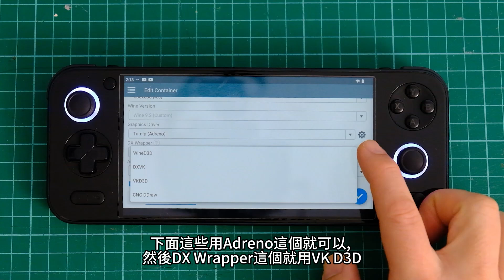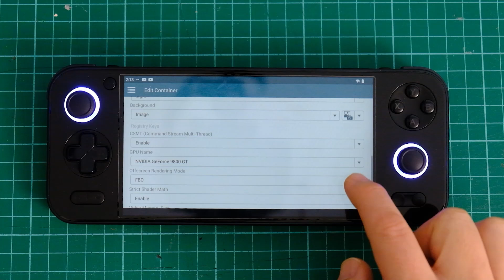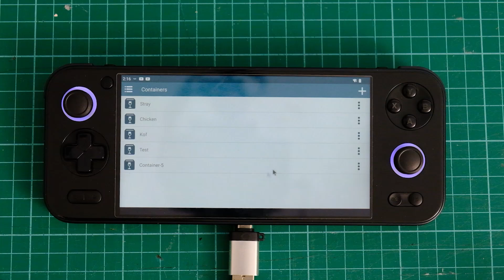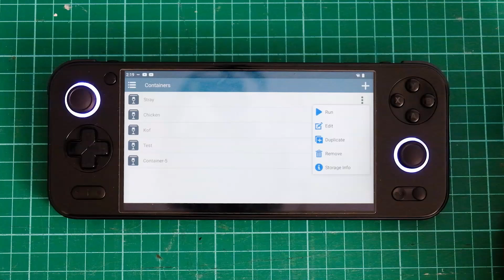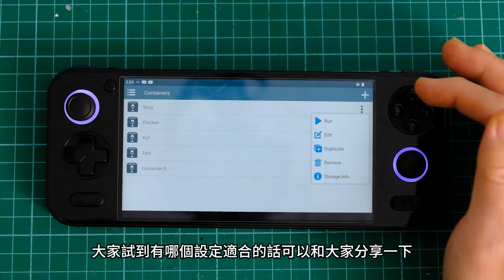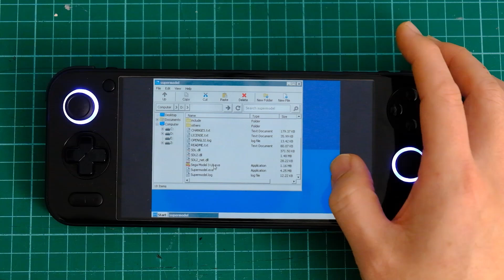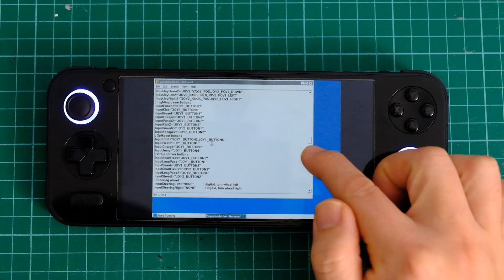AYANEO POCKET S 能否用 WINLATOR 玩 SUPERMODEL 3 模擬器 (SPIKEOUT) ?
今天用 AYANEO POCKET S, 經 WINLATOR 來跑 SEGA MODEL 3 模擬器, 看是否能順跑 SPIKEOUT 遊戲 !